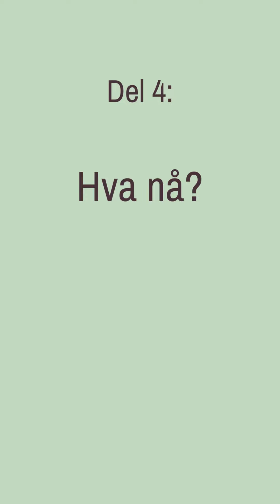Del 4 Hva nå?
Et lynkurs i eventyrfortelling for deg som jobber med, passer eller har barn.

Bilde i videoen:
Liana Mikah på Unsplash